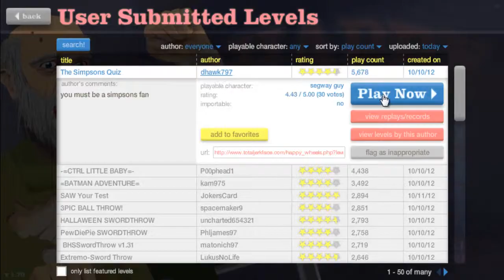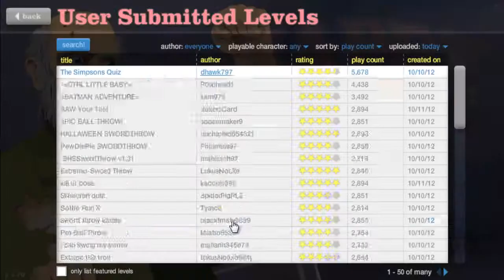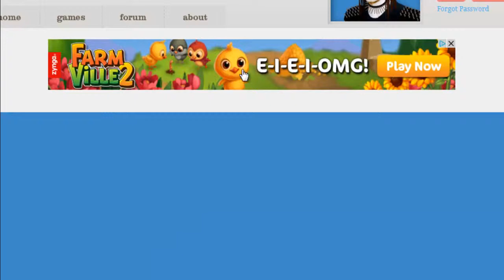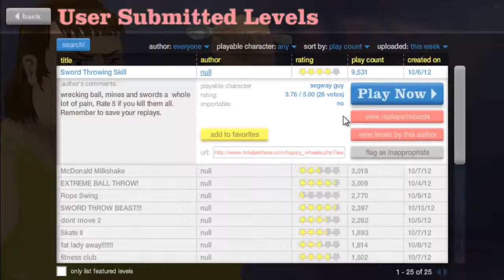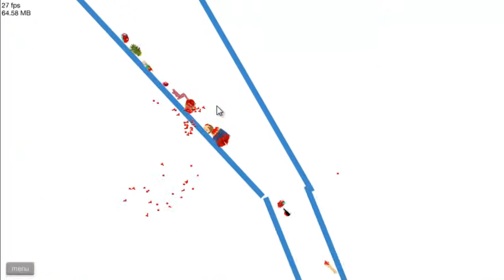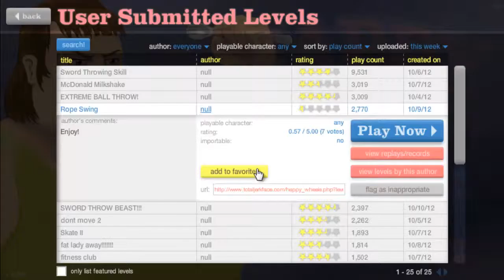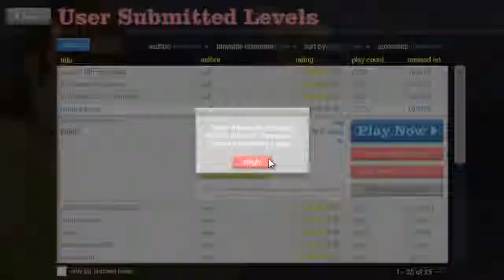YEAR OF HAPPY WHEELS: Day 11 - YOU DON'T NEED THOSE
30 minutes of your life that you will never get back.